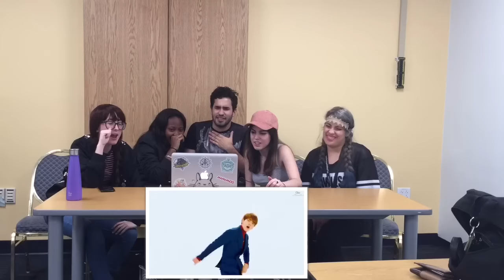AKA REACTS! SHINee (샤이니) - 1 of 1 MV Reaction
Social media? Sure!

⚓ Alejandro's Twitter: @aka_alejandro33
⚓ Kristien's Twitter: @aka_kristien
⚓ Ana's Twitter: @ohgeesoshi

⚓ Alejandro's Instagram: @aka_alejandro33
⚓ Kristien's Instagram: @errorforeternity
⚓ Ana's Instagram: @tohososhi
⚓ Gabi's Instagram: @rayneclouds
⚓ Rachel's Instagram: @racheyrawrrr
⚓ Kanesha's Instagram: @munchacookie